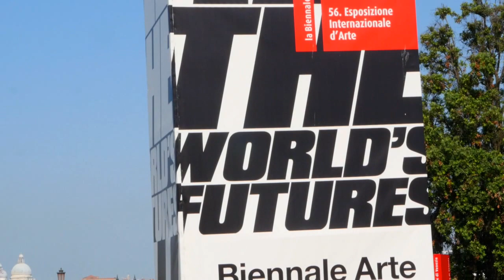Marist Venice Biennale - IAIA Scholarships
Learn abut the Institute of American Indian Arts - Marist College scholarship for the Venice Biennale.